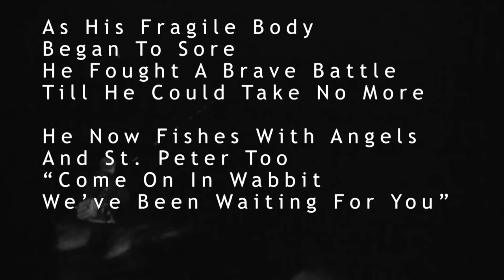Surfcaster's Journal TV Full Episode # 3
Full 33 minute SJTV Episode #3
Originally published November 2015